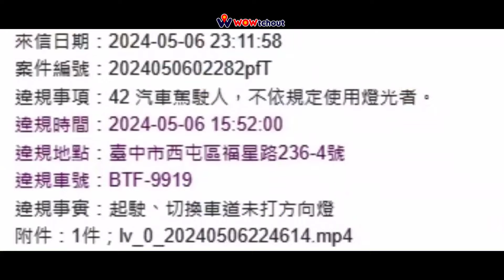我車很貴，罰單小錢啦！（已檢舉）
原標題：我車很貴 罰單小錢 道路任我開
新手上路 歡迎指教檢舉是否正確
題外話違規這麼多 居然有禮讓行人 應該能算是可教化吧